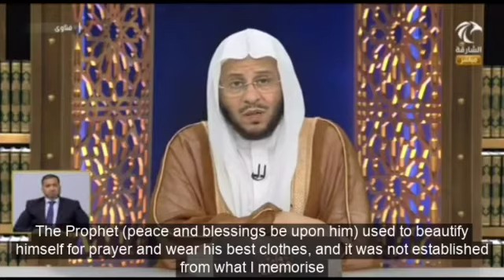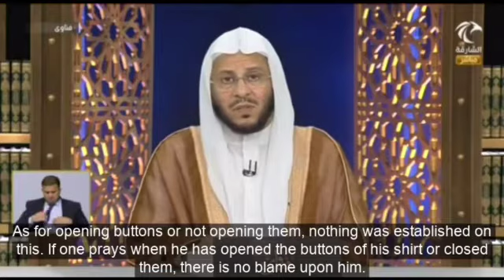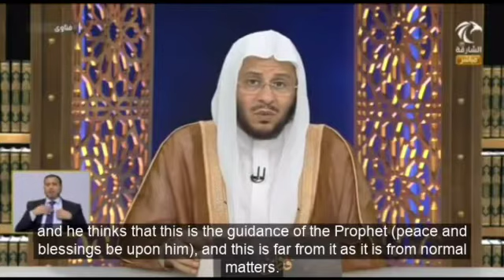is it a Sunnah to unbutton shirt during prayer ?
some prayers Sunnah 🌺🌼🌺🌼🌺🌼🌺🌾🌾🌾🌾🌾